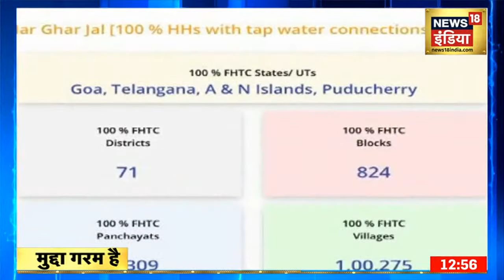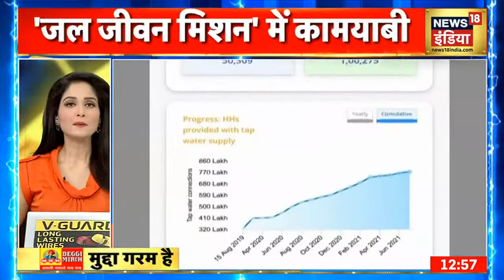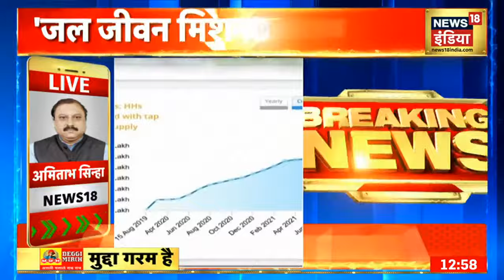Bihar रेलवे स्टेशनों पर High Alert ! Darbhanga धमाके की जाँच के दौरान NIA का Alert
बिहार में रेलवे स्टेशनों को लेकर अलर्ट, दरभंगा धमाके की जाँच के दौरान NIA का अलर्ट. दरभंगा धमाके की जांच के दौरान NIA ने अलर्ट जारी कर दिया है.